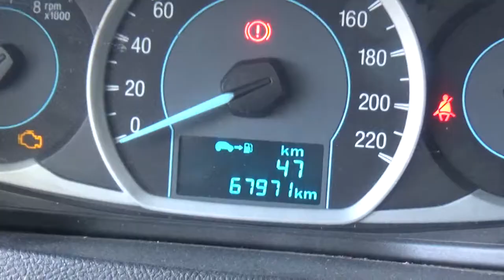Ford / Figo / 2017 - HA130191